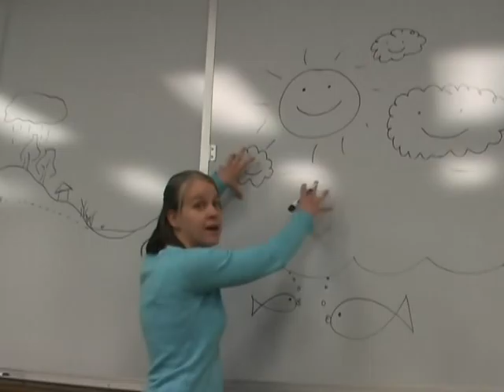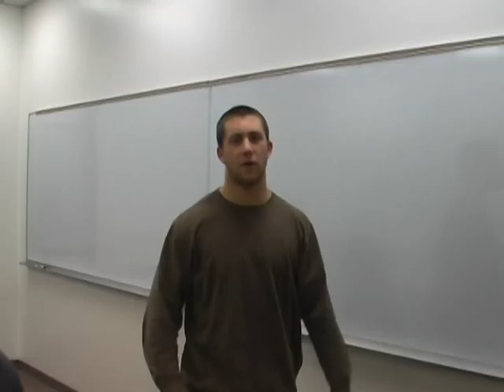Bucknell CivE 2010 Movie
The Civil Engineering 2010 movie.  Special thanks to all those who assisted with filming, acting, and editing.  You know who you are.  Extended uncut unedited blooper reel to come...